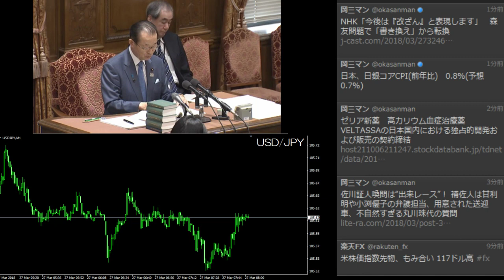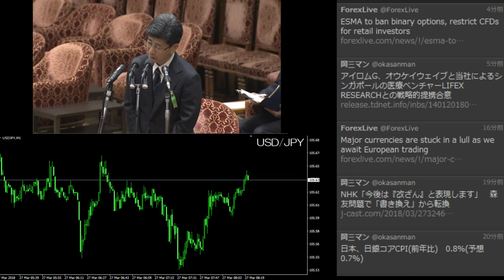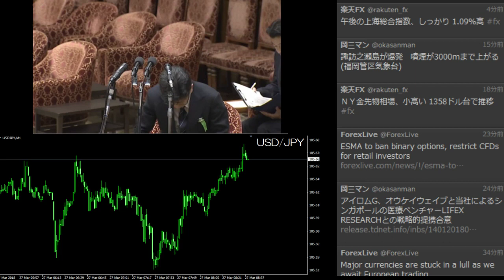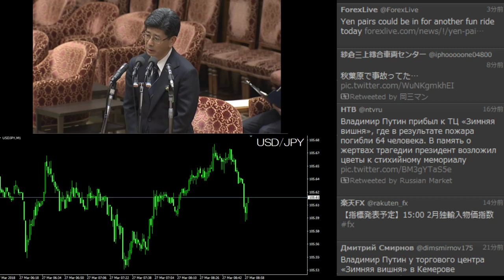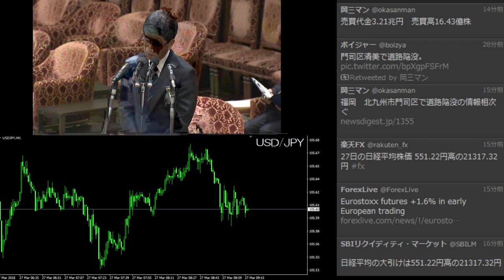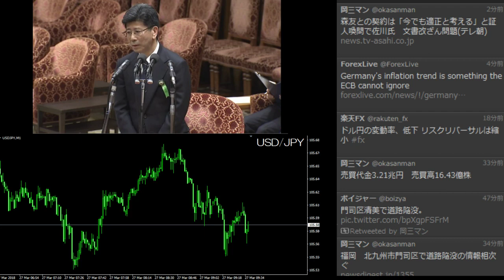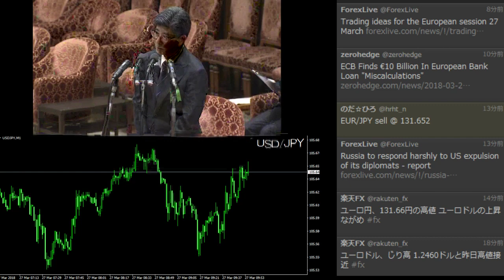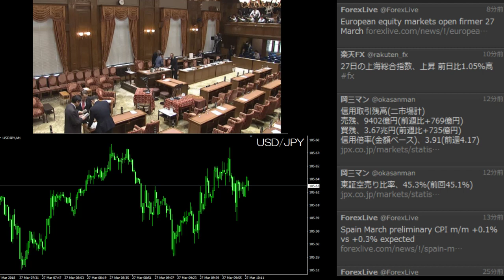国会中継と為替相場 衆議院 佐川前国税庁長官証人喚問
Forex Infomation Live Streaming.
速報や中継等含め相場の今を配信。

BGM有りの配信はニコニコ生放送でどうぞ。（下記URL）
Broadcast with BGM is available on Nico Nico Live.
The URL is written underneath.

画質は画面右下の設定から変更できます。
You can change the image quality from the setting at the bottom right of the screen.